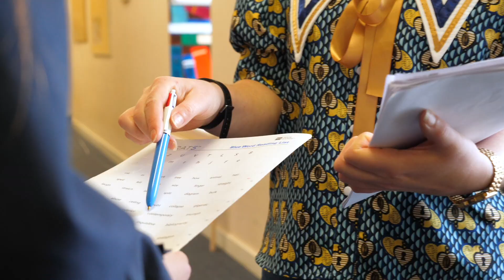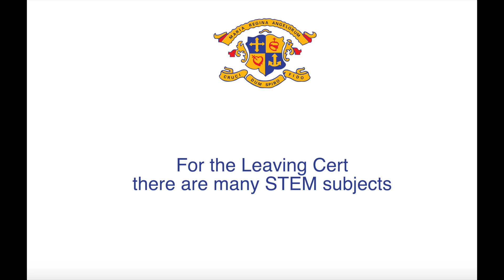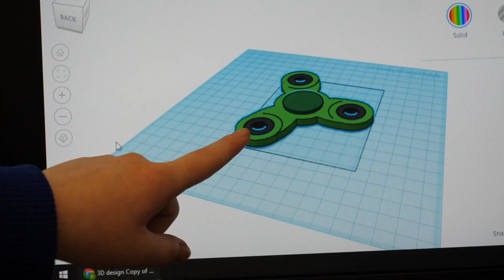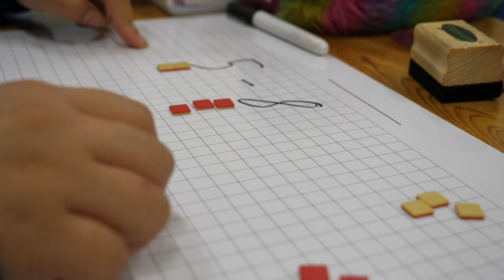Loreto College Mullingar Virtual Open Evening 2021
Loreto College, Mullingar invites you to our virtual open evening for 2021.